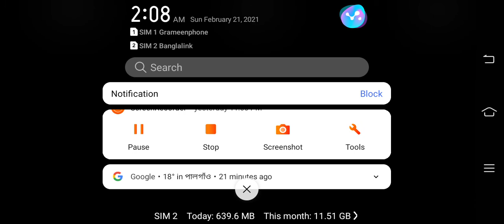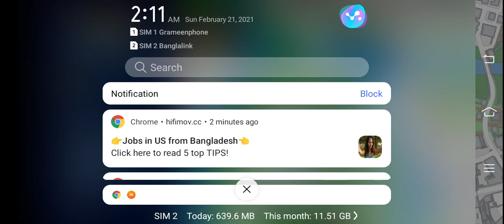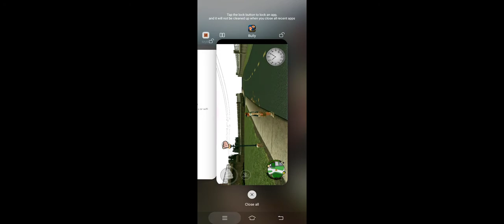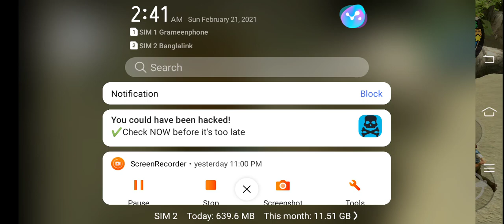February 21, 2021 Bully Anniversary Edition Part # 07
Bully Anniversary Edition Part  # 07